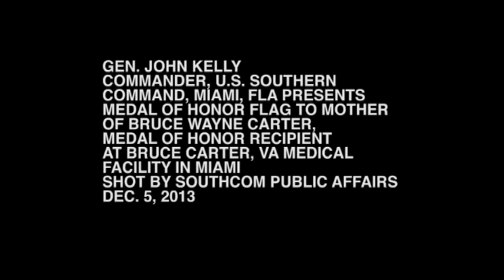MilitarySacrifice.com - SOUTHCOM Commander Presents MOH Flag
- 44 years after making the ultimate sacrifice to protect fellow Marines from North Vietnamese troops, U.S. Marine Corps Private 1st Class Bruce Wayne Carter -- South Florida's only Vietnam War Medal of Honor recipient -- was recognized during a formal ceremony Dec. 5 at the VA medical center in Miami which bears his name.